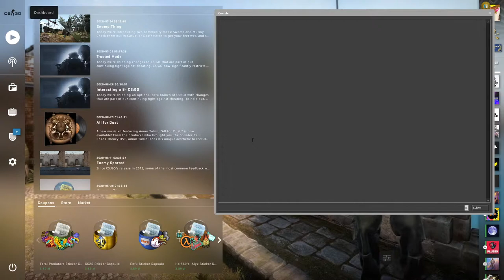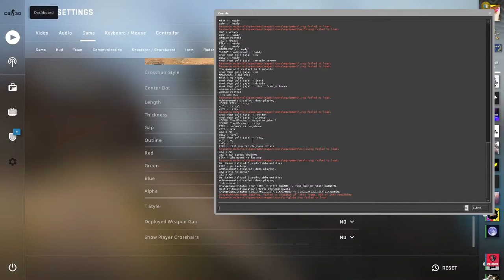EXISTENCE E-SPORT vs G9 JB / Wolf Exi Cup Beta / Wielki Finał